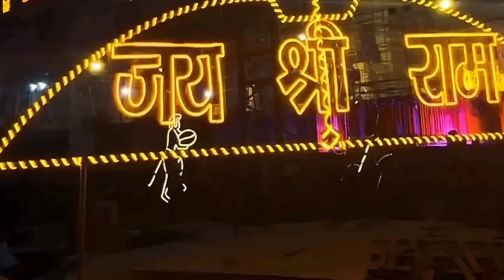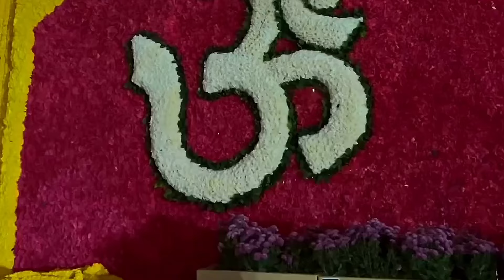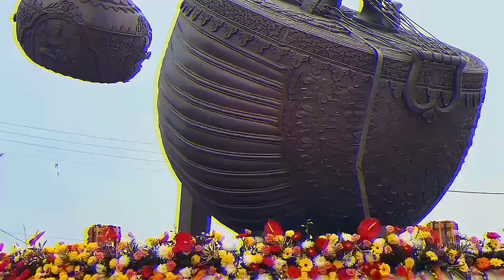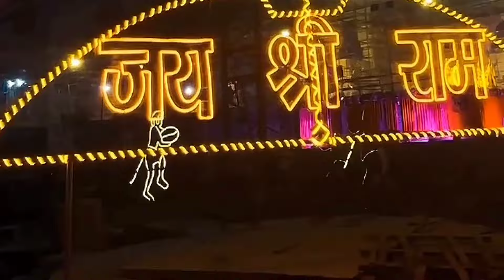भारत के लिए खुशी की खबर: अयोध्या प्राण प्रतिष्ठा के बाद का चमत्कार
अयोध्या प्राण प्रतिष्ठा होते ही भारत को मिली दो खुशखबरी | हुआ बड़ा चमत्कार